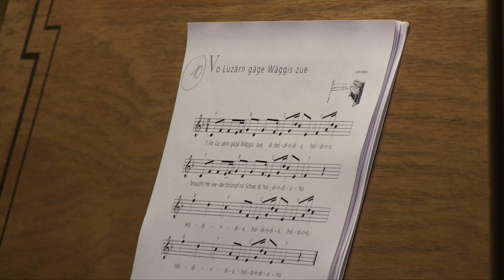ORGEL-TROST #53 / Vo Luzärn ... / Täglich: Hoforgel@home / Wolfgang Sieber, Orgel / Hofkirche Luzern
Vo Luzärn gäge Wäggis zue
überliefert

Vo Luzärn gägä Wäggis zue, di holdiridia, holdirio
bruucht me weder Strümpf no Schue, di holdiridiaho.

Z'Wäggis foht das Stiige aa, di holdiridia, holdirio
Buebe, Maitli, hopsassa, di holdiridia, holdiridiaho.

Im Chaltbad, do chehrt me ii, di holdiridia, holdirio
trinkt es Schöppeli guete Wii, di holdiridia, holdiridiaho.

Wo mer sind uf d'Rigi cho, di holdiridia, holdirio
lauft es Sennemaitli no, di holdiridia, holdiridiaho.

Maitli gümpele nid e so, di holdiridia, holdirio
s'Gümpele wird dir scho vergoh, di holdiridia, holdiridiaho.

Täglich Hoforgel @ home | ORGEL-TROST

Sprechen oder singen, tanzen oder spielen, lächeln oder schreiben, zeichnen oder beten, sind menscheneigene Tätigkeiten, die eines Werkzeuges bedürfen. In diesem Fall handelt es sich um das Werkzeug Orgel (griech. ὄργανον órganon ), womit Trost, Halt, Zuversicht und Mut gespendet werden soll.

Die Orgel mit ihrer Menge an Keyboards für Zehen und Finger, mit tausenden von Holz- und Metallpfeifen kommt einem Riesenorchester gleich. Sie stellt Feinheiten oder martialische Toccaten gleich hämmernden Schlägereien dar, was immens und erdrückend sein kann!
Dass unsere Orgel aus Ägypten herkommend, den Okzident überflutete, dann Amerika aufsuchte und heute vor allem im Fernen Osten neu entsteht… lässt staunen!

Versteckte Instrumente
Gleich unseren Gattungen, wuchsen die Nordeutsche, Spanische, romantische Orgel Frankreichs, gar das Toggenburger Hausörgeli heran. Heute finden wir in der Engelberger Orgel eine Wiener Flöte, in der Hamburger Poppenbüttel-Kirche das Saxophon, in der Luzerner Hofkirche das Alphorn und in Weingarten den Cuculus mit Cymbala. Klänge wie Gattungen mischen sich und es entsteht die neue Welt. Es entstehen neue Orgelkulturen; so, wie sich das Menschenleben weiter entwickelt und eine weltumspannende Spezies sich gegenseitig begegnet, beeinflusst, ansteckt!

Eine geduldige Partnerin
Mit der unterschiedlichen Titelwahl, aber auch mit den unzähligen Stil- und Klangmitteln versuche ich unser Gemüt zu nähren, beleben, abzulenken. Dabei ist die Grosse Hoforgel eine geduldige, leidenschaftliche Partnerin und erhält – dank dem prächtigen Hof-Klang-Raum – eine weite, gar himmlische Dimension.

Liebesschmerz und tiefe Sehnsucht
Die Palette der Liedtitel ist farbig, so farbig wie die unzähligen Geschichten einzelner Menschen, welche zu Hause Geduld üben müssen. Das Lied «Zoge-n-am-Bogä» schrieb der ungestüme Berti Jütz, welcher – wie Mani Matter – durch einen Verkehrsunfall aus dem Leben gerissen wurde. In «Ab m Guggisbärg» schmerzt die Liebe so arg wie in Buombergers Dichtung «Munotglöcklein». «Vieni sulla barchetta» beschwört die Hoffnung auf die Norditalienerin Morettina, doch gemeinsam im Leben weiter zu rudern. «Dr Schacherseppli» ist Lebensbeispiel schlechthin und «Am Himmel staht es Sternli z’Nacht» steht für tiefste Sehnsucht.

Lied-Mümpfelis
Wenn jeder ORGEL-TROST mit seinen einzelnen Lied-Mümpfelis aus der ach so unbelebten Hofkirche seinen Tropfen auf den Riesenstein der Geduld, der Unsicherheit, der Angst fallen lässt, wird Hoffnung wachsen und das Gute kommen!
Wolfgang Sieber | Luzern, im April 2020

Katholische Kirche Stadt Luzern
Verein der Orgelfreunde der Luzerner Hofkirche
Ruud Bom, Bild & Ton